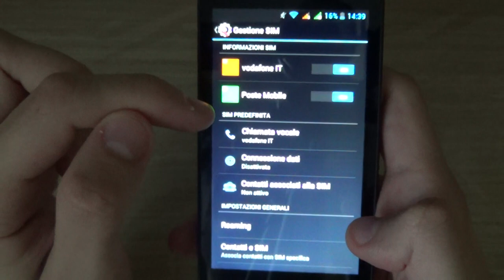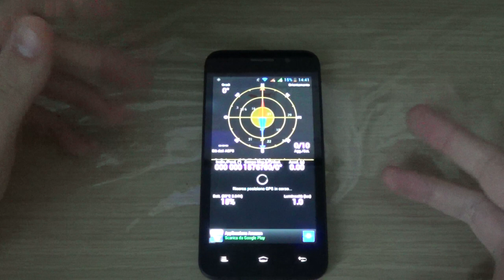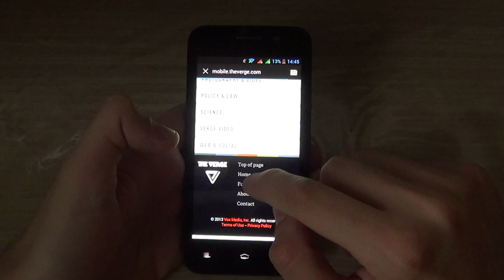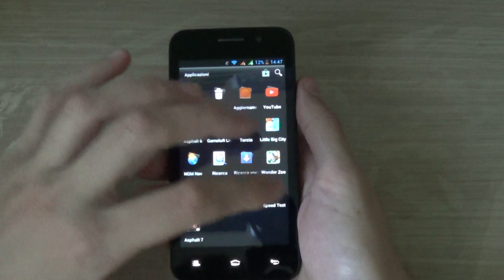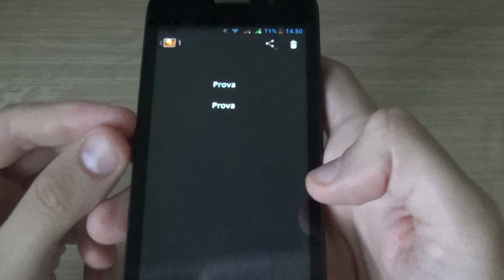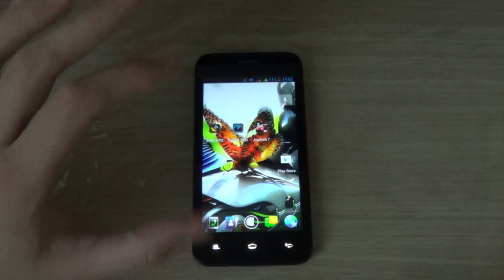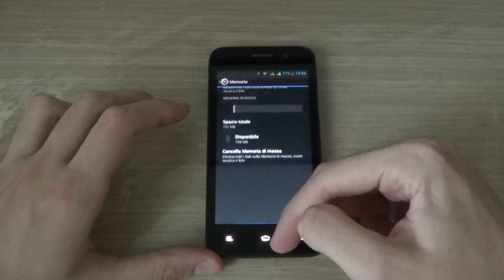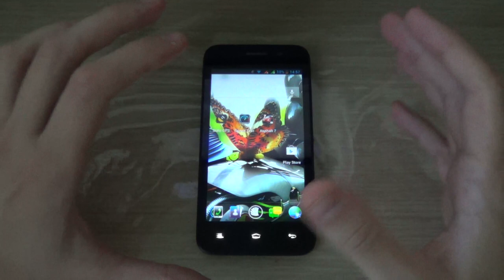Recensione NGM Forward Infinity by Androidblog.it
Recensione NGM Forward Infinity by Mauro - Androidblog.it